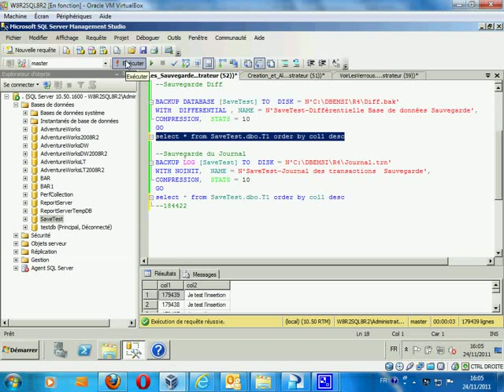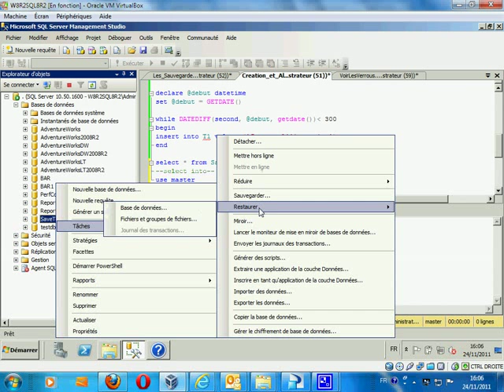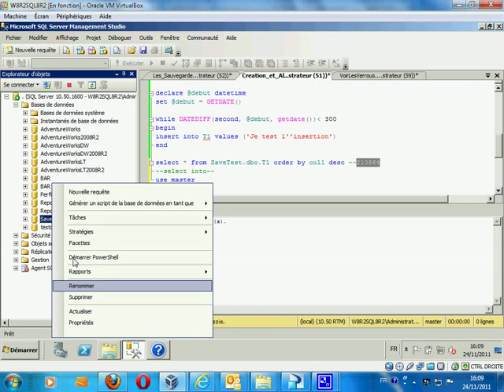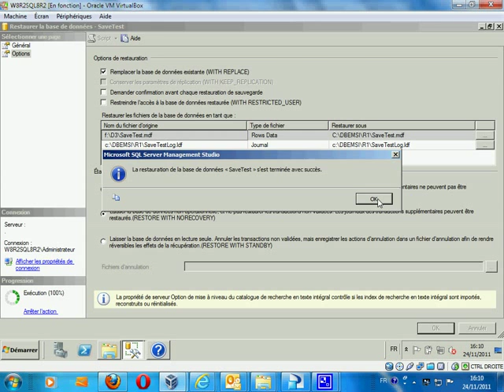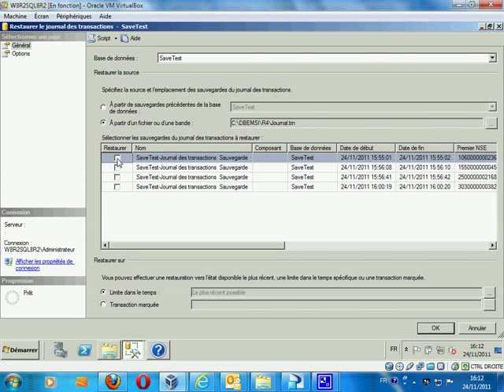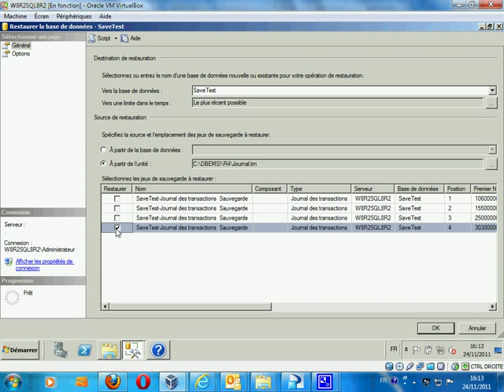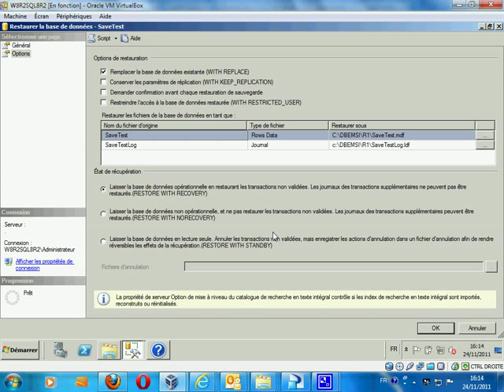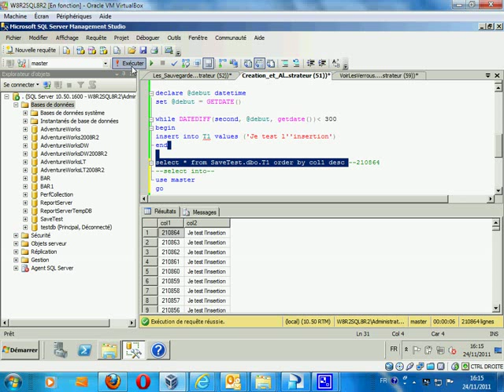DynIT - Sauvegarde et Restauration Avancée sous Ms SQL Server - Part 3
vidéo proposée par le MVP Anas Belabbes pour démontrer quelques techniques avancées pour la Sauvegarde et Restauration embarquées avec Ms SQL Server